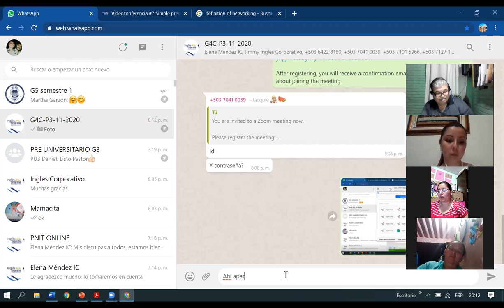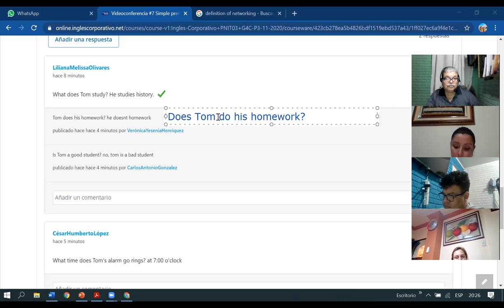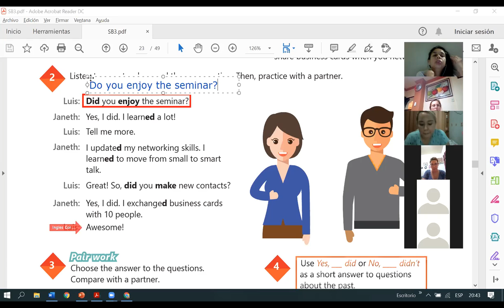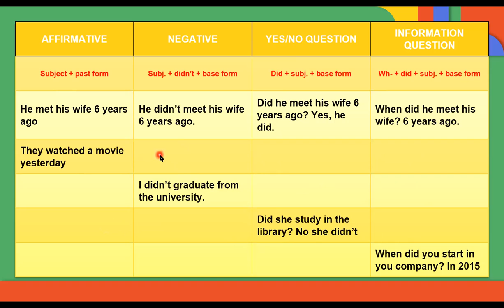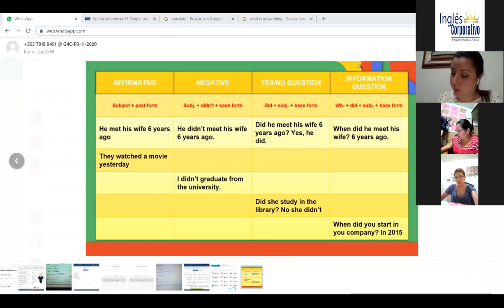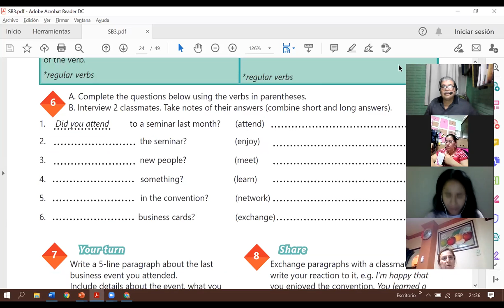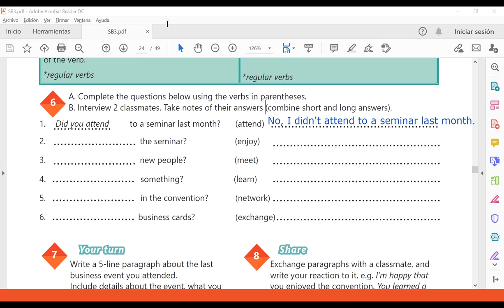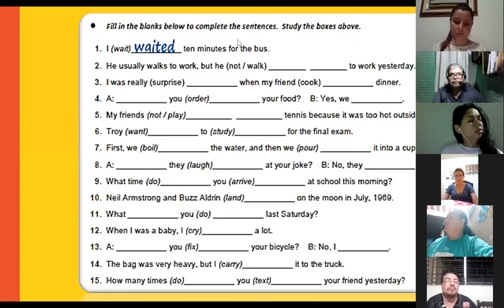Ingles Corporativo-Videoconferencia #8 Simple past statements and yes/no questions.